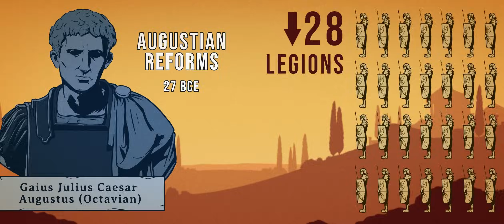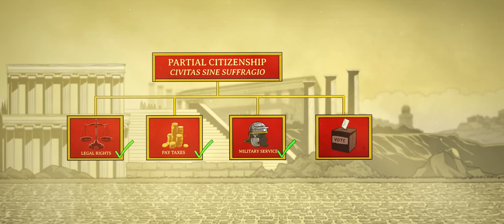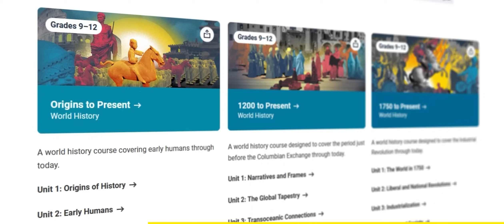How Did the Roman Empire Expand so Efficiently?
This video was produced in collaboration with OER Project. OER Project offers free, comprehensive, and fully supported social studies curricula for middle- and high-school teachers and their students. OER Project is an organization of educators, historians, curriculum experts, and learning scientists who care passionately about making high-quality open educational resources (OER) available to everyone.

Sources:

Beard, Mary., North, John., Price, Simon. Religions of Rome: Volume 1, A History (United Kingdom: Cambridge University Press, 1998).

Bunson, Matthew. Encyclopedia of the Roman Empire (United States: Facts on File, 2008).

Cowan, Ross. Roman Legionary 58 BC–AD 69 (United Kingdom: Bloomsbury USA, 2003).

Duncan-Jones, Richard. Structure and Scale in the Roman Economy (United Kingdom: Cambridge University Press, 2002).

Keppie, Lawrence. The Making of the Roman Army: From Republic to Empire (United Kingdom: Routledge, 1998).

Lintott, Andrew. Imperium Romanum: Politics and Administration (United Kingdom: Taylor & Francis, 2013).

Sekunda, Nick., Northwood, Simon., Hook, Richard. Early Roman Armies (United Kingdom: Bloomsbury USA, 1995).